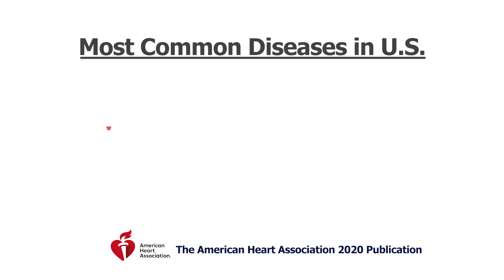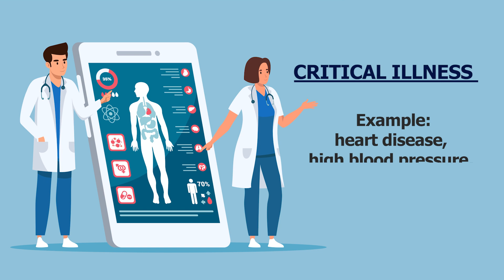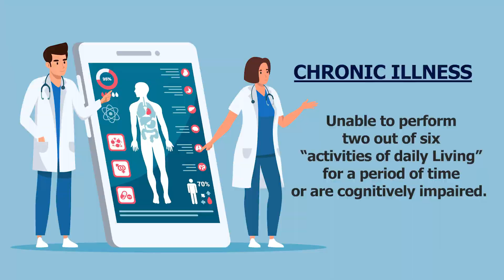Protecting Your Family with Living Benefits Life Insurance - Jerry Yu The Family Money Doctor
In this video, Jerry Yu, The Family Money Doctor, discusses the financial impact of serious illnesses in the United States and introduces a unique solution - life insurance with living benefits. He explains how this insurance can help you cover medical expenses while you are alive and how it can serve as a multi-functional financial tool for your family's protection and well-being.

About Jerry:
The Family Money Doctor, National Best-Selling Author, Jerry Yu, has over 20 years of experience, establishing Reign Financial and Insurance in 2000. He is focused on helping clients save income tax, asset protection and wealth transfer. Jerry is also a member of the Million Dollar Round Table, Top of Table.

About Reign Financial:
Established in 2000, Reign Financial represents more than 50 insurance companies and products as a complete financial services firm. Our products focus on protection, tax saving, and wealth transfer; taking in and assessing each customer’s needs by designing plans to fulfill the client’s total financial needs.

Reign Financial operates life insurance, personal and commercial insurance, wealth and retirement planning, and estate planning across the United States. Across six major states — California, Washington, New York, New Jersey, Hawaii, and Texas — we operate twelve offices, each providing customers with the utmost professional services.